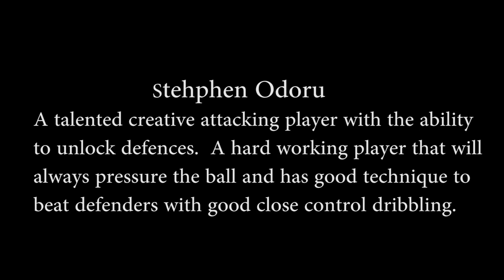Stephen Oduro 1